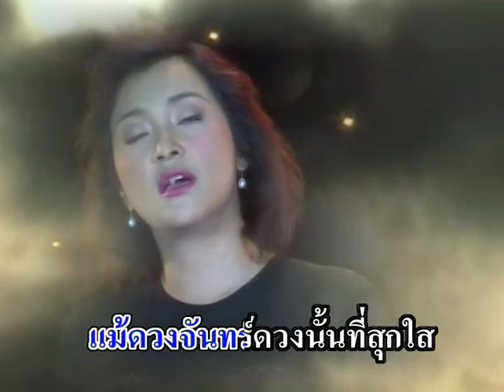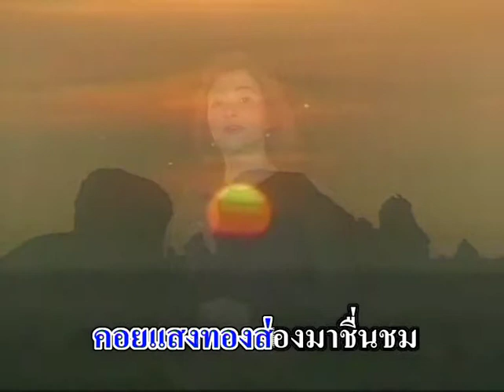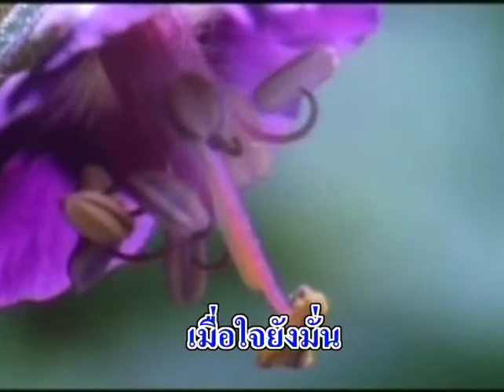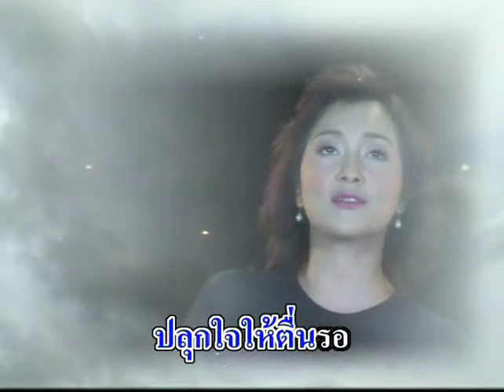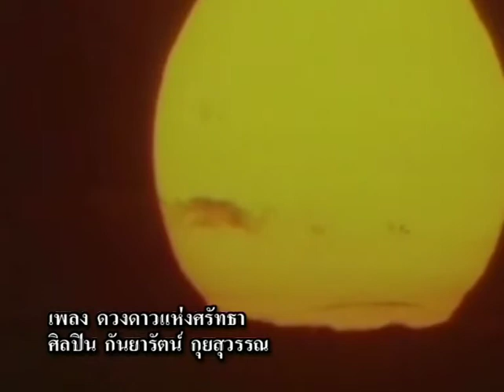วิดีโอเพลง : ดวงดาวแห่งศรัทธา (กันยารัตน์ กุยสุวรรณ)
วิดีโอเพลง : ดวงดาวแห่งศรัทธา
ขับร้อง : กันยารัตน์ กุยสุวรรณ
คำร้อง-ทำนอง : พรลพัชร นรารัตน์วันชัย
เรียบเรียง-เสียงประสาน : บุรฉัตร สวยสมเรียม

Executive Producer : พรลพัชร นรารัตน์วันชัย, นพ. ปีติ พลังวชิรา
Producer : บุรฉัตร สวยสมเรียม
Co-ordinator : วุฒิภัทร ภวรัชนันท์
Violin : สุทิน ดวงเดือน
Harmony Composer : บุรฉัตร สวยสมเรียม
Sound Engineer : นันท์นภัส รุมพล
Bass : นาท นาธะพันธุ์
Drum Programmer : บุรฉัตร สวยสมเรียม
Guitar : ธิติ เรือนใหม่
Keyboard : บุรฉัตร สวยสมเรียม
Trumpet : สุเทพ สร้อยสงิม
Trombone : จรัส ผิวดี
Saxophone : อำนาจ บำเกิด
Mix-down, Mastering : บุรฉัตร สวยสมเรียม
Vocal Director : นันท์นภัส รุมพล, บุรฉัตร สวยสมเรียม
Recording : Townhouse Record
Video Manager : อนุชา วัฒนากูล
ศิลปกรรม : ศิริพันธ์ ดีเดิม, เปรมศักดิ์ ตามศรี